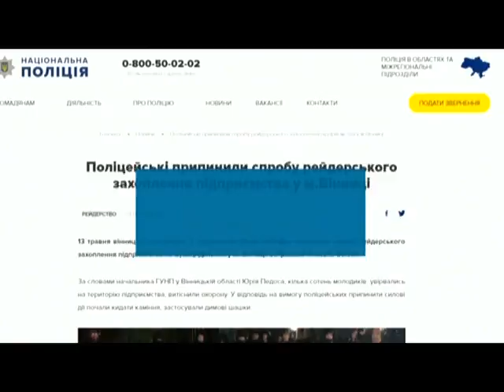ТОП НОВИНА. У Вінниці невідомі намагалися захопити підприємство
Пізно вночі до поліції Вінниці надійшло повідомлення про те, що кілька сотень молодиків намагаються захопити колишній консервний завод у промисловій зоні міста. Прибувши на місце виклику, поліцейські справді застали натовп!  Невідомі чоловіки які вже встигли прорватися на територію підприємства, витіснивши звідти охорону.